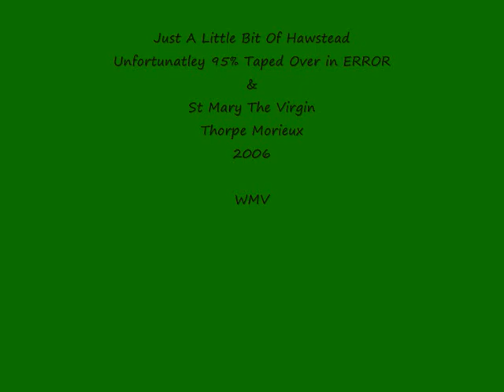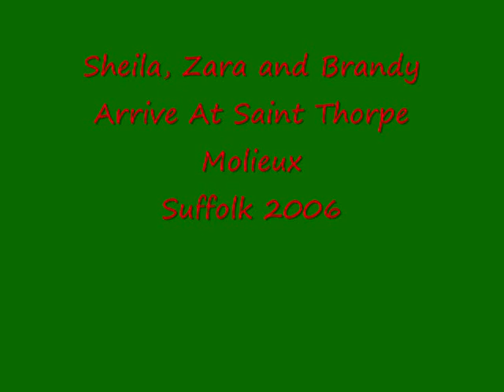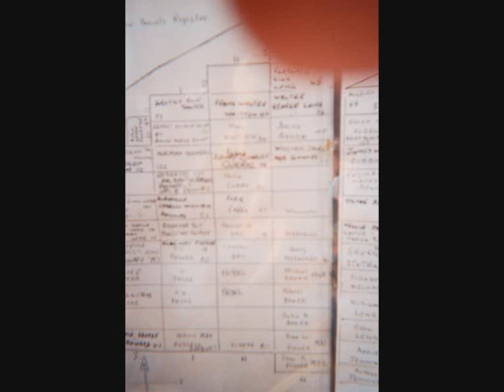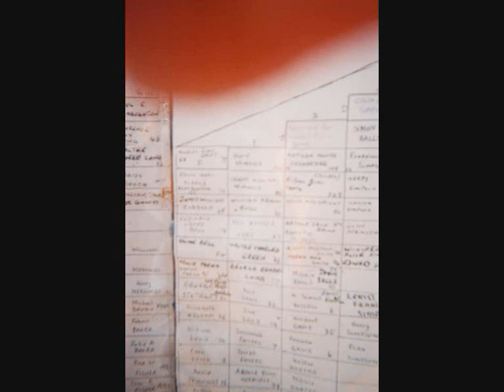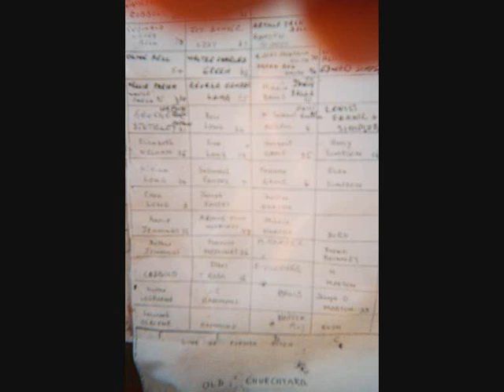A brief recording of Hawstead in Suffolk and Drury Family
Unfortunately only a small section  can be experienced of this audio tape because  I accidently taped over 90% of it !!!